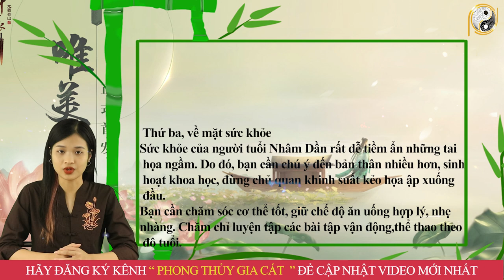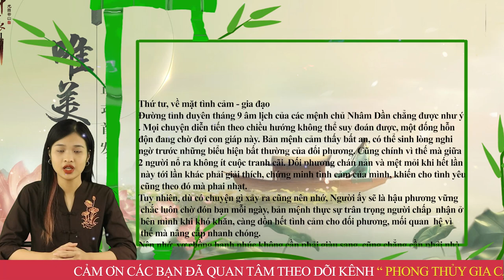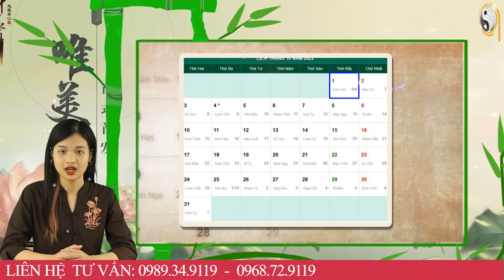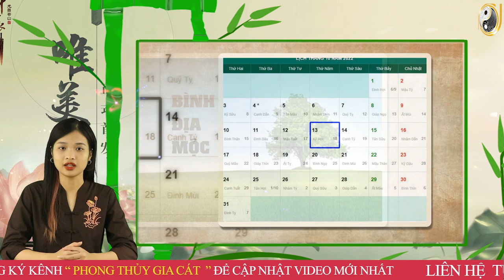Tháng 9 ÂL Năm 2022 Tuổi Nhâm Dần 1962 Sẽ GIÀU NHANH Chóng Mặt, CỰC GIÀU Ôm Tiền Tỷ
01. Linh phù giải hạn
02. Hồ lô hóa giải Ngũ Hoàng
03. Mai Hoa Phú Quý
04. Gương bát quái tinh cầu
05. Kim bài thái tuế 2023
06. Vòng tam hợp Dần Ngọ Tuất
07. Vòng tam hợp Thân Tý Thìn
08. Vòng tam hợp Hợi Mão Mùi
09. Vòng Tam Hợp Tỵ Dậu Sửu
10. Bát bảo tâm kinh
11. Minh Quang pháp bảo cầu
12. Minh Quang pháp bảo lục giác
13. Tỳ Hưu Lộc Tài (Đồng)
14. Tỳ Hưu Khai Vận ( Bạch Ngọc)
15. Bách Niên Tụ Tài ( tụ tài lộc)
16. Song long ngọc ấn ( ấn thăng quan)
17. Kim bài ngũ Lộ Thần Tài
18. Hồ lô bình an ( treo xe)
19. Móc khóa văn xương
20. Ống bút văn xương gỗ đào
21. Bút văn xương gỗ đào
22. Bút văn xương gỗ đào nhỏ
23. Hoa mai kim tiền ( mạ vàng )
24. Các vật phẩm phong thủy khác